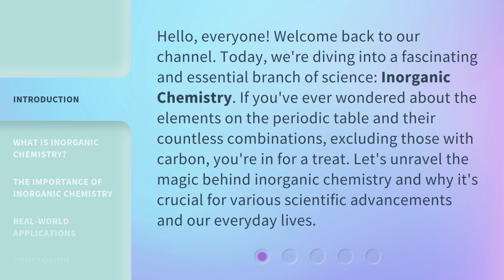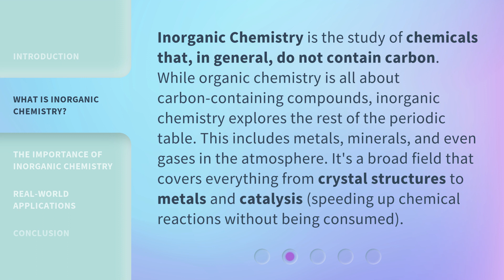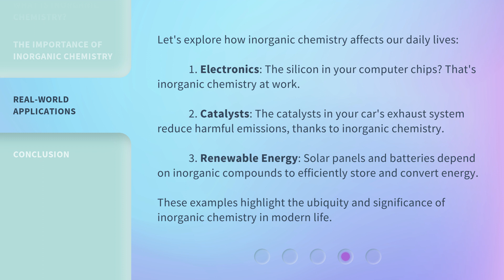Unveiling the Mysteries of Inorganic Chemistry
Unraveling Inorganic Chemistry Secrets • Join us as we delve into the fascinating world of inorganic chemistry and uncover its hidden secrets. From compounds to reactions, prepare to be amazed!

00:00 • Introduction - Unveiling the Mysteries of Inorganic Chemistry
00:38 • What is Inorganic Chemistry?
01:11 • The Importance of Inorganic Chemistry
01:49 • Real-world Applications